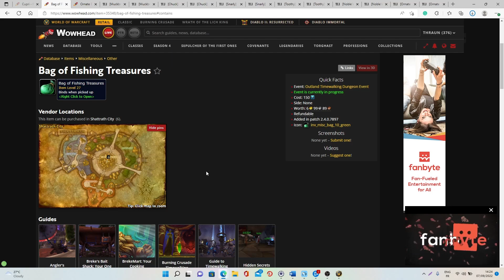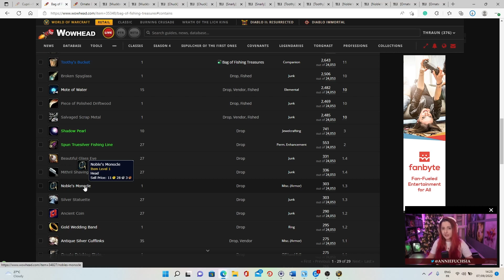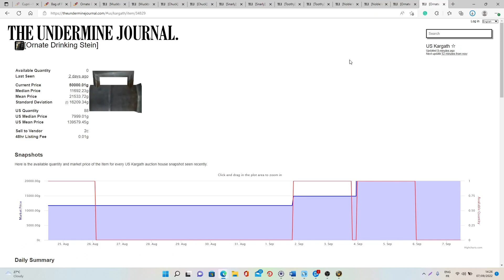9.2.7: Make TONS of GOLD w/ TBC Timewalking! Easy 10 minutes farm! WoW Shadowlands GoldMaking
Hi everyone! In today's video, I will explain how you can make some gold very easily with TBC timewalking event.

Summary:
00:00 - Intro
00:15 - Requirement & the Farm
01:40 - The Items we're after
02:38 - Value
03:46 - Opening 8 bags
05:16 - Conclusions